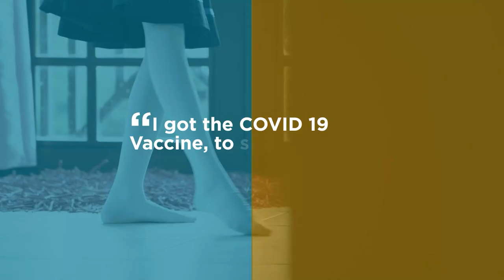NTN NIGHTLY NEWS (Nov. 9, 2021)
In the evening news package:
The Ministry of Education to embark on an academic recovery program to offset the impact of COVID-19; the Chairman of the COVID-19 Management Centre addresses issues surrounding the national response to the pandemic; and government pursues a landfill free Saint Lucia by 2030.